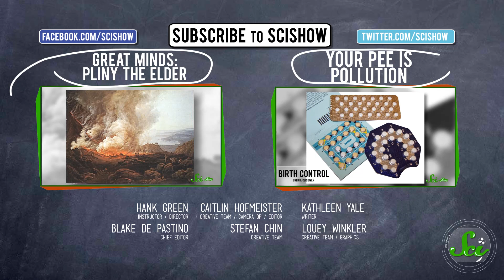The Scary American Bat Die-Off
In North America, bats are in mortal danger, and the poor little guys can't even activate their own Bat-Signal to call for help. A terrible infection is ravaging their populations, and it's as serious as a heart attack. Hank has the details about what's killing our favorite flying mammals, and what you can do to help.